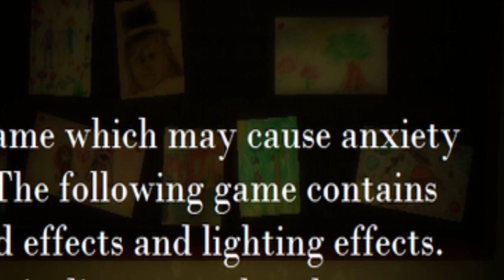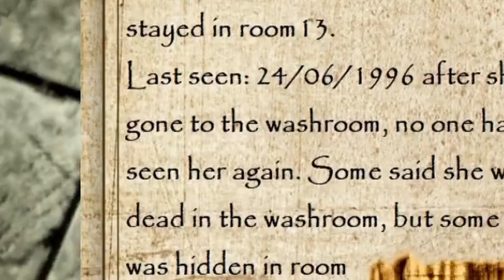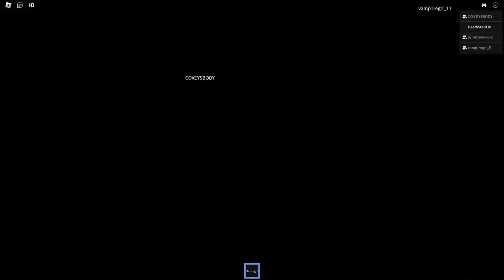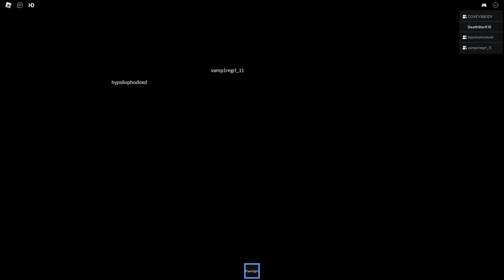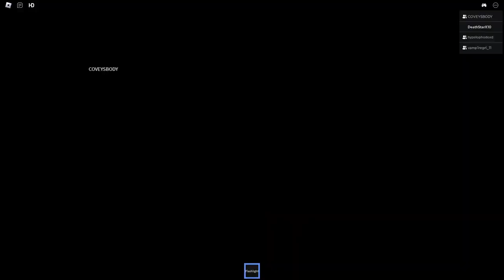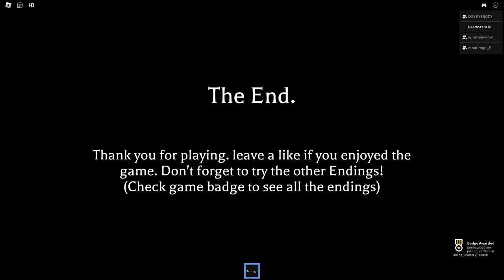ROBLOX HORROR.EXE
Patsuan and his friends embark on their journey to a haunted asylum. Will they make it out? Will they scream? Or will they mess around and laugh at the jumpscares...

Friends:
COVEYSBODY - @coveysbody

patsuan, patsuan69